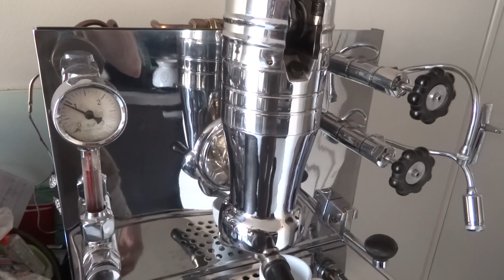zenith express "magic" cafe caffee kaffee coffee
zenith express espresso
Getting started with ZE
zenith express cafe caffee kaffee coffee